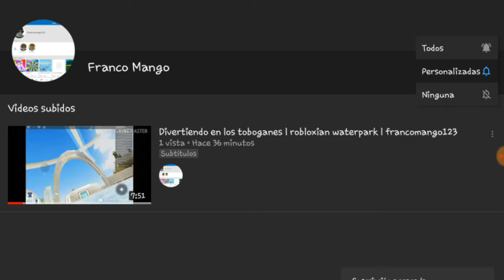COMO DAR UN IMPULSO INICIAL (ESPECIAL 15 SUBSCRIPTORES)